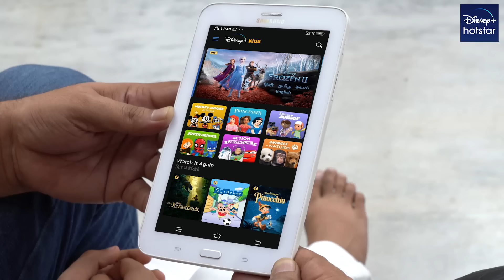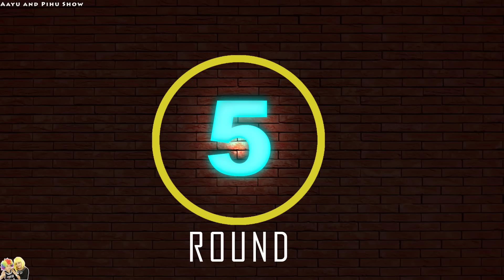MOVIE CHALLENGE Disney+Hotstar | Dumb Charades | Boys vs Girls | Aayu and Pihu Show